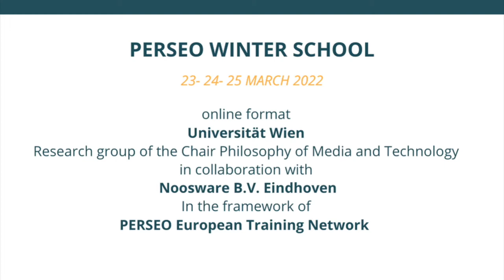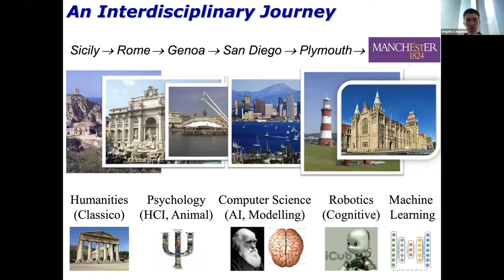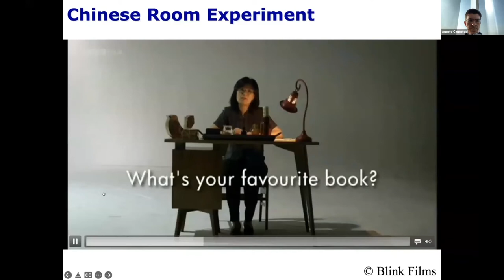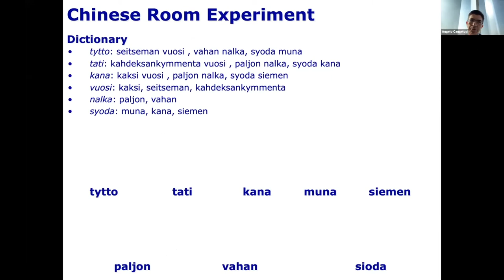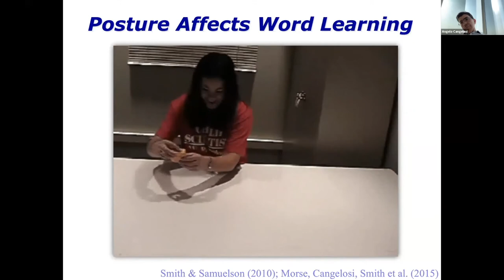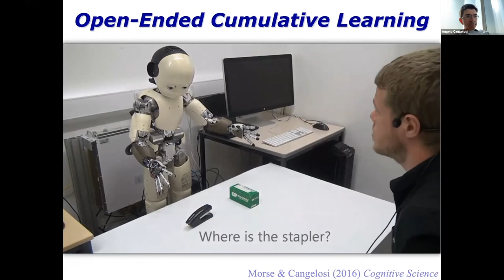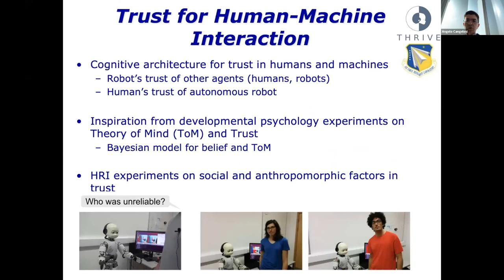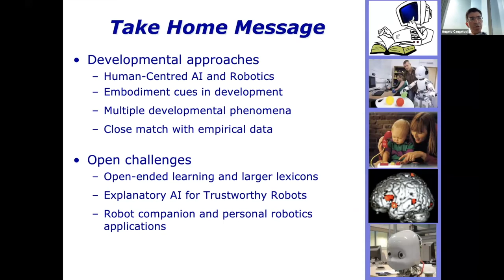PERSEO Winter School - Prof. Angelo Cangelosi (PERSEO Team), University of Manchester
Keynote: Prof. Angelo Cangelosi (PERSEO Team), University of Manchester:
"Developmental Robotics for Language Learning, Trust and Theory of Mind"
Chair: Arzu Formánek.

PERSEO Winter School on Ethics and Interdisciplinary Research Methods for Personalized Robotics | 23-24-25 March 2022 – online format.